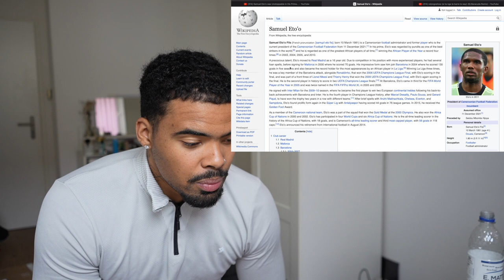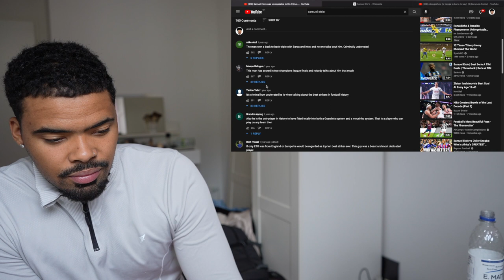Cameroonian Pro Basketball Player Reacts to Samuel Eto'o was Unstoppable in His Prime...🇨🇲 🔥